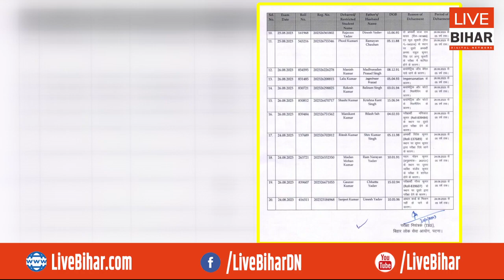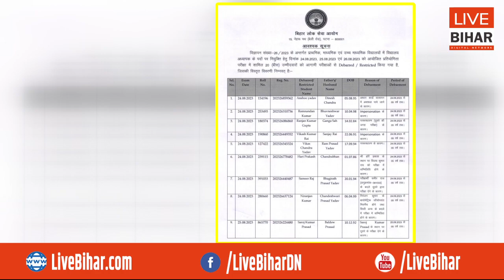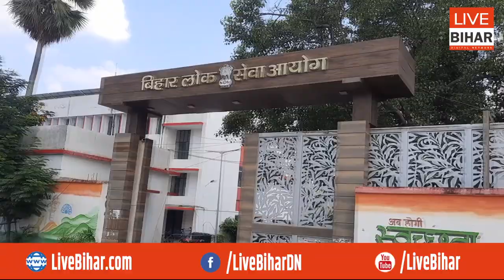BPSC Tre में फर्जी अभ्यर्थियों पर BPSC का एक्शन, इन शिक्षक अभ्यर्थियों पर लगाया 5 साल का प्रतिबंध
Live Bihar Digital Network